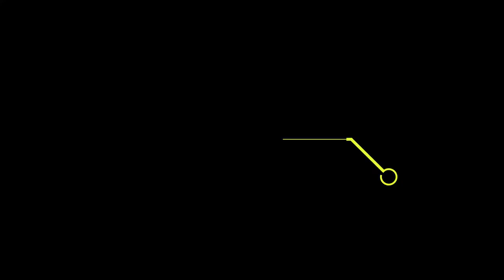See What @Chief One did to Ketasco students.